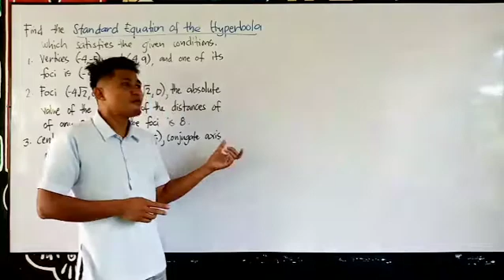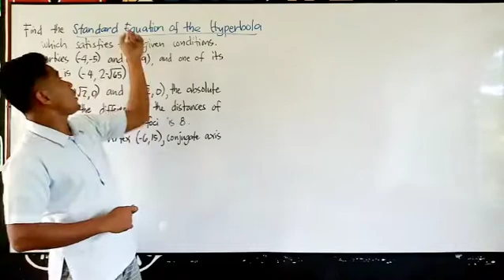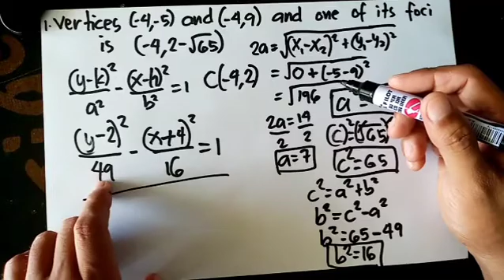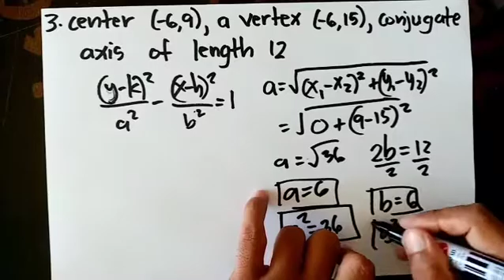FINDING THE STANDARD EQUATION OF A HYPERBOLA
In finding the coordinates of a hyperbola given the different conditions you must analyze the situation. Know its position, either horizontally oriented (pahigda) or vertically oriented. Then identify the values of a, b and c. Determine the coordinate of the center. From this, you will be able to identify its standard equation.